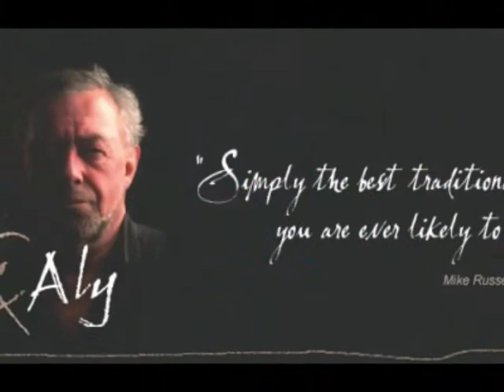Jimmy's Best Tulip (Estonian Waltz/La Vie Est Pas Donné/La Bastringue by Phil Cunningham & Aly Bain)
Jimmy's Best Tulip — riffs on a photo by Jimmy Crawford. The soundtrack is Estonian Waltz / La Vie Est Pas Donné / La Bastringue from the album The Ruby by two of Scotland's finest musicians: fiddler nonpareil Aly Bain and accordionist and multi-instrumentalist Phil Cunningham. Since I am using this music for non-commercial purposes to educate those with an interest in the traditional music of Scotland (or folk music in general) about these two wonderful musicians, I would hope it is considered "fair use" under Section 107 of the Copyright Act 1976. However, if either Phil or Aly object to this use of their music, upon notification to me, I will promptly take the video down and find other music for its soundtrack. Please check out for information about their music and touring schedule or Phil's own All of Phil and Aly's albums are available for sale on Amazon as either CDs or mp3 downloads, including their latest "Five and Twenty.   Click on the "X" to close the ad, if any.